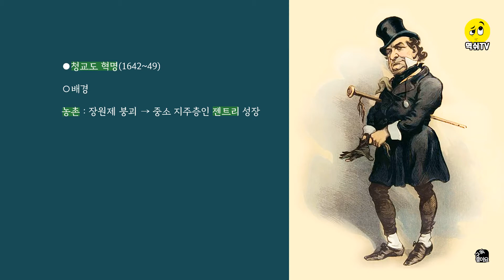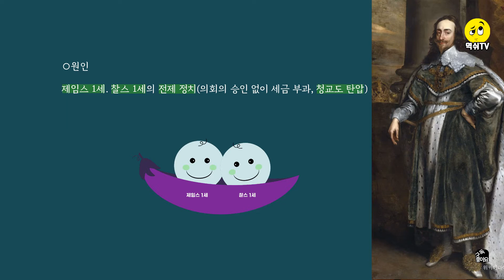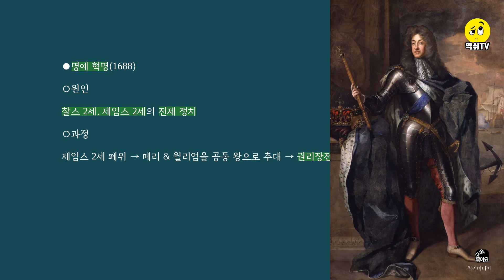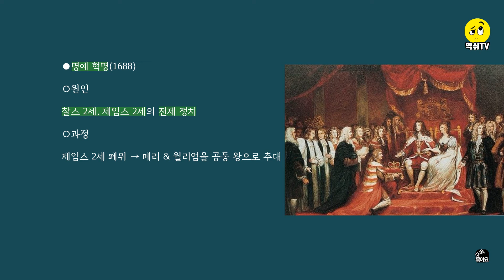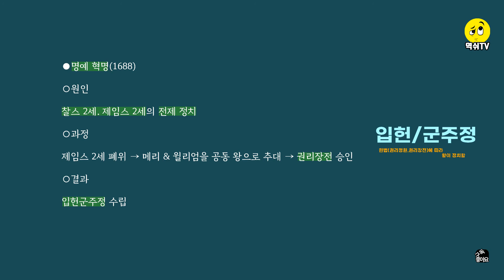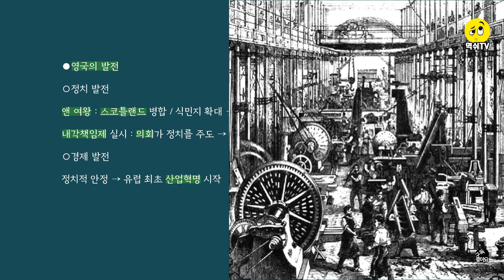[중2 역사 1-2] 01. 영국 혁명(영국 의회 정치의 발전)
00:00  인트로
00:04  교과서 범위
00:07  청교도 혁명
02:36  크롬웰의 공화정
03:34  명예 혁명
05:57  영국의 발전

세계사 기초가 부족한 고등학생이 보셔도 좋아요!!!

1. 영상과 암기팁은 역쉬TV의 독창적인 내용입니다. 개인적인 목적으로 또는 학원이나 공부방 등 학습 목적으로 이용하는 것은 환영하나, 이를 모방해 영상. 출판물을 만드는 것은 허용하지 않습니다.
2. 이 동영상을 다운받아 재업로드 하는 것 또한 허용하지 않습니다.
3. 유튜브로 '공유'하시거나 페이스북, 인스타 등에 '링크'하는 것은 허용됩니다.